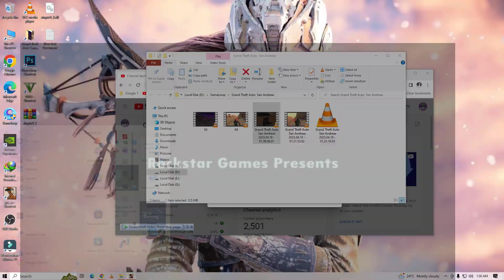GTA San Andreas Gameplay Walkthrough Episode 65 - Mission #65 Green Goo - Wafi Gaming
●▬▬▬▬▬▬ஜ۩۞۩ஜ▬▬▬▬▬▬●
Hello Friends """"★★★★★★★★★★★★★★★

⦿Mobo: Asus Z170 PRO GAMING
⦿Proccesor: i5 - 4460
⦿Ram: 8GB DDR4
⦿GPU: GeFore GTX 750 Ti
⦿Mouse: 750
⦿Mic: 250
⦿Keyboard: Rs.200

Hey Everyone! This is Wafi7 here! Welcome to "Wafi7 Gaming" YouTube Channel!
I created this channel for pc games and android games i upload daily videos about mobile related games and gaming news so if you’re interested in playing games so this channel is helpful for you.

game play video is for educational purpose only.Copyright Disclaimer Under Section 107 of the Copyright Act 1976, allowance is made for "fair use" for purposes such as criticism, comment, news reporting, teaching, scholarship, and research.

Tags,
1.sniper ghost warrior contracts 2
2.sniper ghost warrior pc
3.sniper ghost warrior gameplay
4.sniper ghost warrior gameplay android
5.sniper ghost warrior gameplay mobile
6.sniper ghost warrior gameplay ps3
7.sniper ghost warrior gameplay xbox 360
8.sniper ghost warrior gameplay sinhala
9. sniper ghost warrior gameplay hindi
10. sniper ghost warrior walkthrough part 1

► About: Wafi Gaming is a YouTube Channel, where you will find Games vlog videos in English Urdu Hindi, New Video is Posted Everyday :)